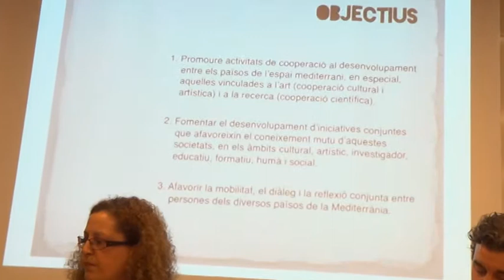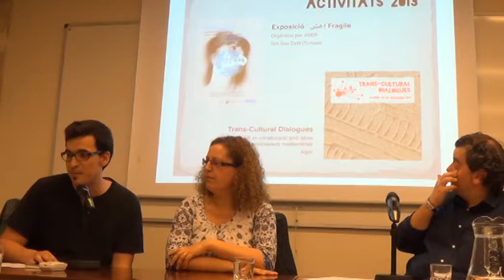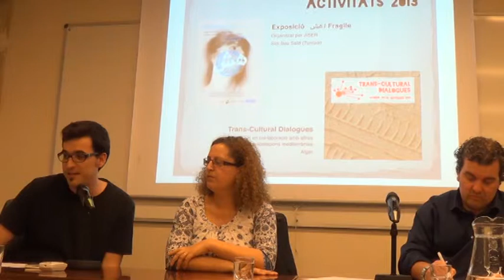Connexió Magrib - Barcelona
Dimecres 9 d'abril de 2014, l'Espai Avinyó va acollir una conversa al voltant dels trets més rellevants de la identitat cultural i social que representa el Magrib, però emmirallant-se en la identitat cultural i social de Barcelona.
Vam parlar amb Ferran Morillas, Kaissa Ould, Xavier de Luca i Toni Coromina de les aportacions socials, polítiques i culturals del Magirb a la ciutat.